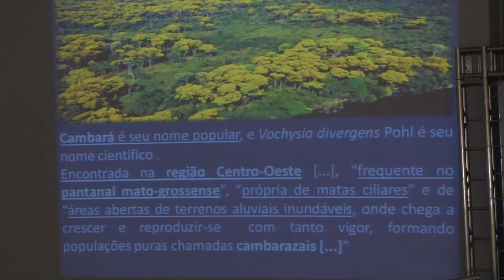FÓRUM ESCASSEZ HÍDRICA